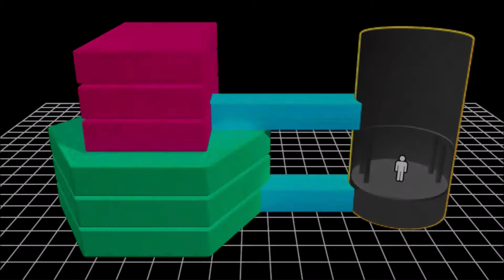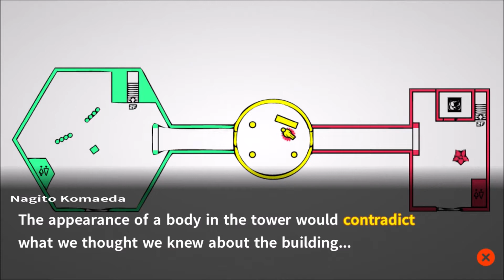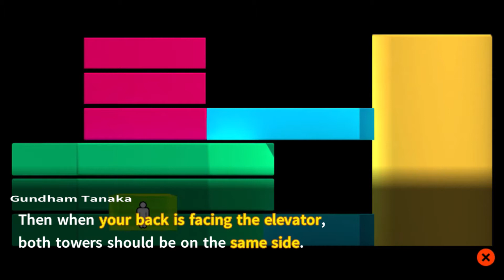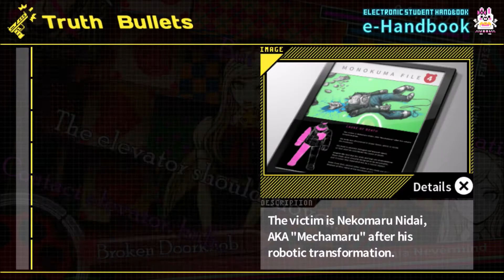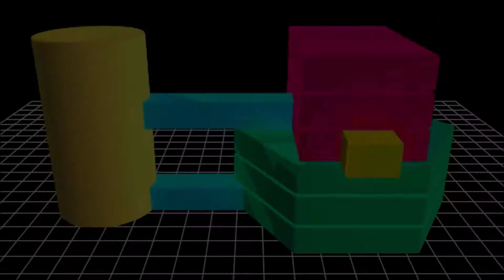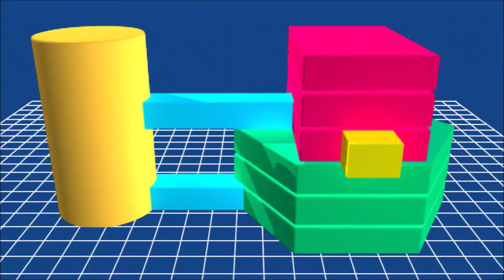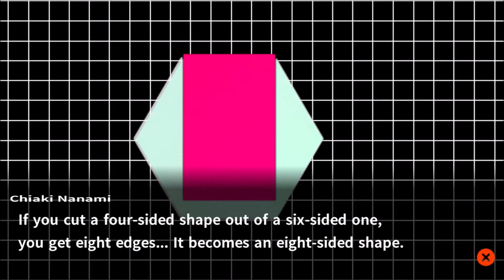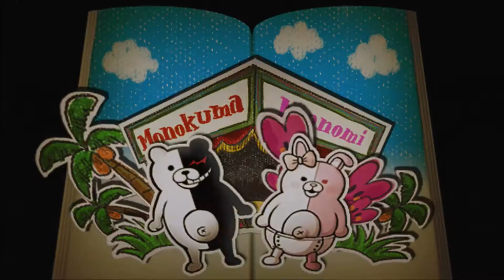DanganRonpa 2 Goodbye Despair (BLIND) Playthrough Ep 50 The Ultimate Weapon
This is my blind playthrough of DanganRonpa 2 Goodbye Despair for Ps4 with live Commentary & Narration.

Hajime Hinata has always dreamed of going to Hope's Peak Academy in hopes of gaining a sucessful life from graduating from such a prestigious school

After being forced to attend a field trip to a tropical paradise Hajime begins to regret attending Hope's Peak Academy, as he slowly suspects not all is what it seems.

DanganRonpa, DanganRonpa 2, DanganRonpa 2 blind playthrough, DanganRonpa 2 Goodbye Despair, DanganRonpa 2 playthrough zeiyuga, Zeiyuga101 DanganRonpa 2